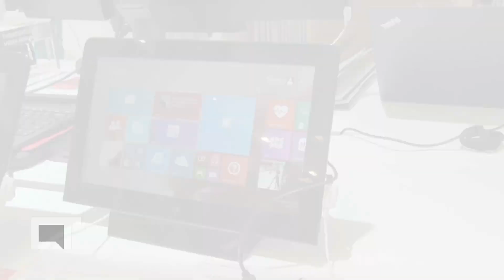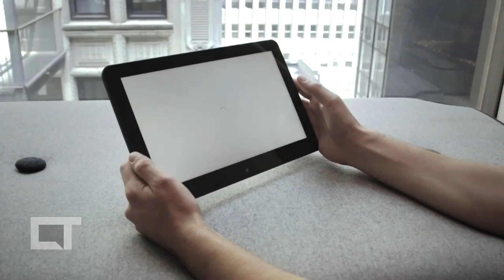Thinkpad Helix 2: Lenovo com o novo chip Core M [Hands-on | IFA 2014]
Usuários corporativos não ficaram de lado aqui na IFA. A Lenovo mostrou ao mundo o novo Thinkpad Helix 2, um conversível super leve e esperto. O dispositivo pode ser utilizado como um laptop tradicional ao ser acoplado a esse dock com teclado, como um tablet ou como um monitor independente, apoiado sobre um stand traseiro. Essa nova versão tem dimensões menores e está mais leve que a anterior: são 816 gramas e 9,6 milímetros. A bateria também dura mais, cerca de 12 horas, e isso graças ao novo processador Intel Core M. Esse chip, bem econômico, é o primeiro produzido com a nova tecnologia de 14 nanômetros, que é a mais avançada do mundo na atualidade.